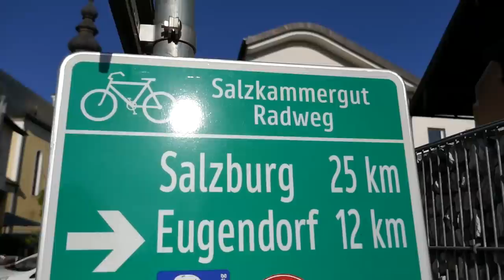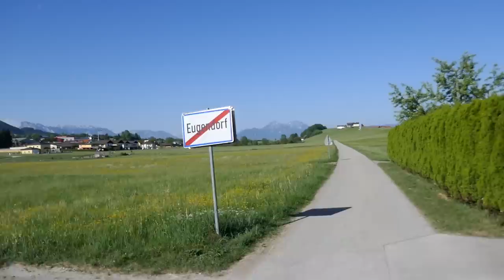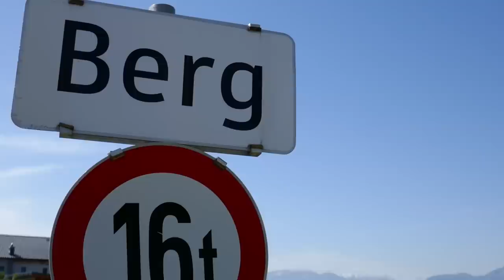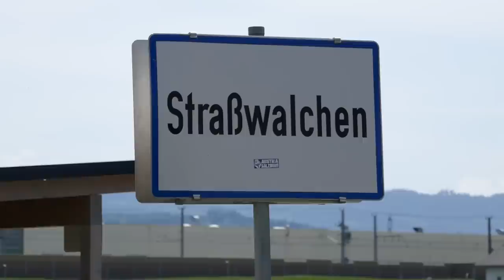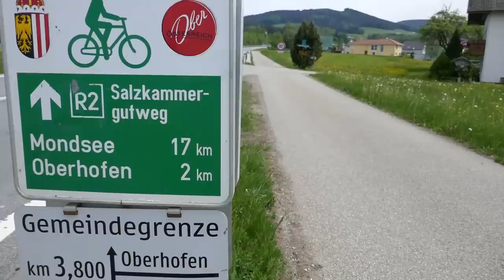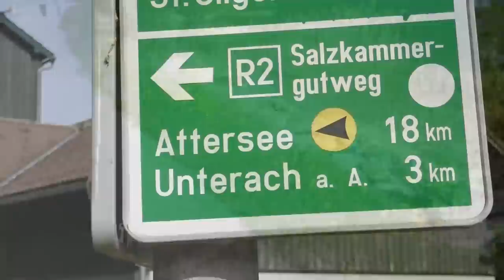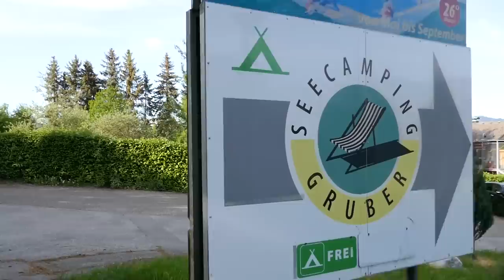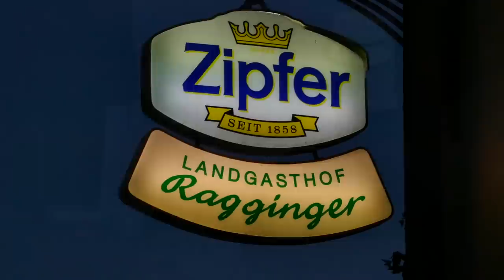Salzkammergut Radweg 1.Tag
Der 1.Tag auf dem Salzkammergut Radweg führt mich an Salzburg vorbei, zum Oberdrumer See, dem Irrsee , danach zum Mondsee. Am Attasee habe ich dann mein Zelt aufgeschlagen.